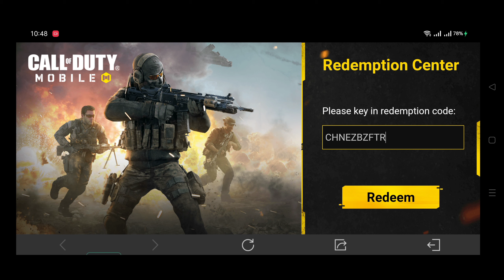*NEW* REDEEM CODE NOVEMBER 30 CODM FREE CODES | FREE CHARACTERS & CRATES | SEASON 10 2022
Free redeem code for all Call of Duty: Mobile Players..
It will only last for 24hours or more so redeem and claim it fast before it will expires.
This is the best way to help others by giving them information from the game.
They're happy to have this kind of content.